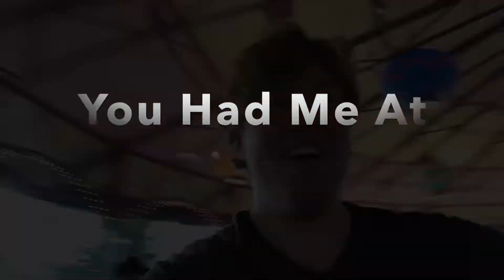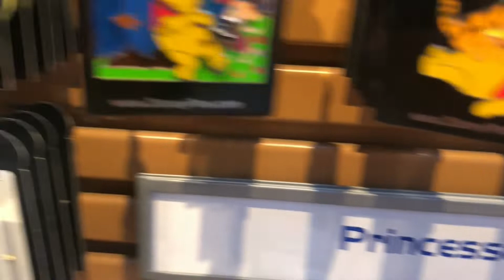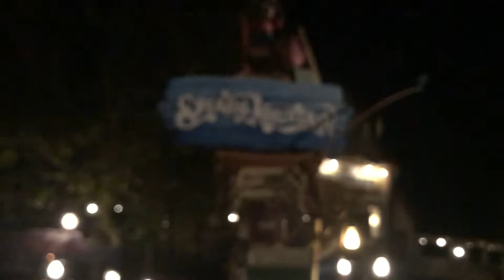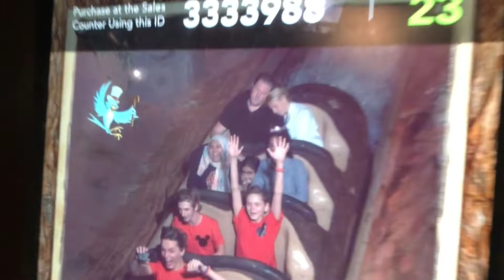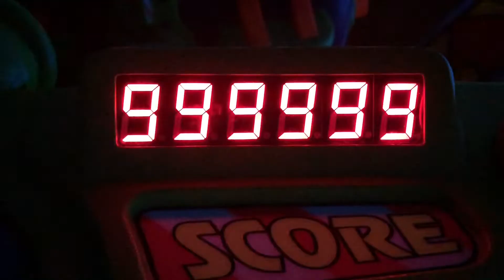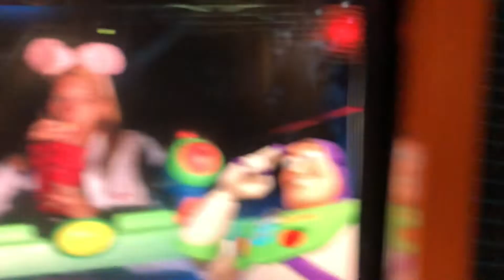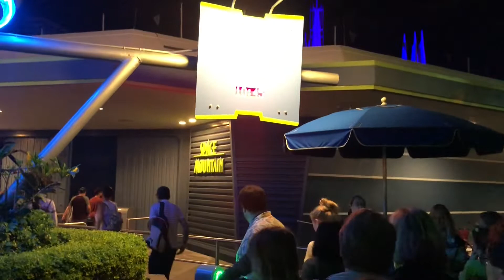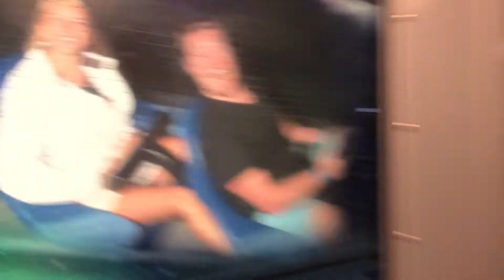Disney Vlog Day Five: New Years Eve Fireworks at Magic Kingdom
We are Brittany and Ryan an engaged couple from Philadelphia! Our DVC home resort is Polynesian and we love all things Disney. We hope you enjoy out adventures.